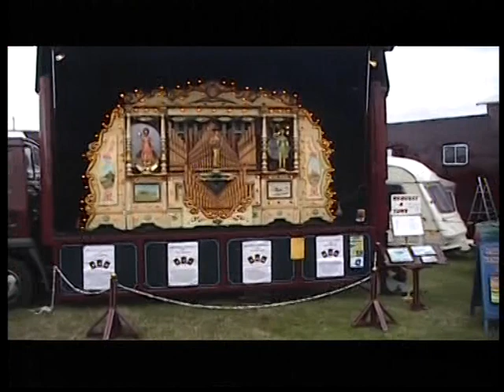dorset steam fair 2008 part 2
fairground organs pound out the hits of yesteryear